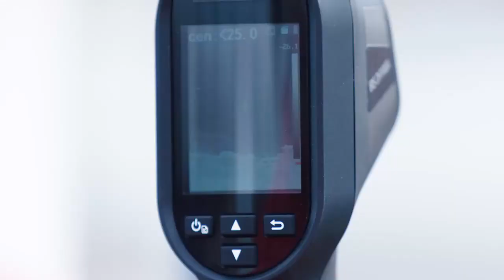【公式】ハイライト：大分トリニータvsサガン鳥栖 明治安田生命Ｊ１リーグ 第14節 2021/5/15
2021年5月15日（土）に行われた明治安田生命Ｊ１リーグ 第14節 大分vs鳥栖のハイライト動画です。